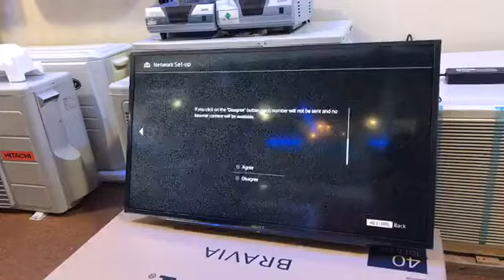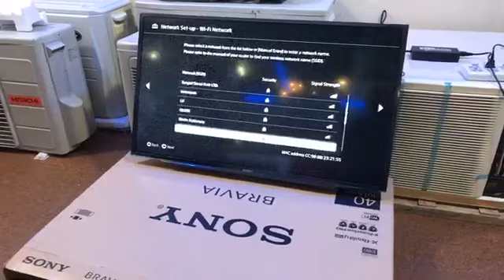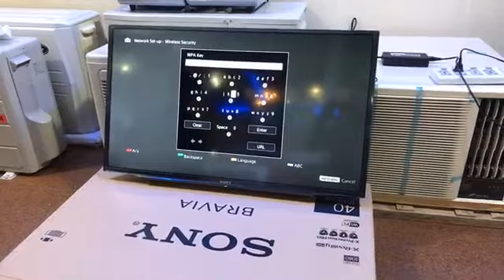ধামাকা অফার || Buy Sony Smart Led TV At Wholesales Price 2019 in BD|| Brand Bazaar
টিভিতে কালবৈশাখের ঝোড় অফার || Sony Smart Led TV Price BD || 2019 || Brand Bazaar
Unboxing SONY Bravia KD-43X7500F | 0% EMI | Brand Bazaar | Sony Bangladesh | Sony Showroom | , Sony BRAVIA KD-43X7500F 43 inch LED 4K TV, X7500F Series Specifications | Televisions | Sony TH, 4K HDR Android TV with X-Reality PRO and Smart Plug & Play, Buy Sony 43-inch X7500F 4K Ultra HD LED LCD Smart TV, Sony bravia 43 4k tv price in Bangladesh - May 2019

টিভির ক্ষেত্রে কোনটা BOSS ? SONY ৫০” সনি টিভি W800C বিশ্বকাপ উপলক্ষে বিভিন্ন ব্র্যান্ডের টিভির দাম,
Brandbazaarbd.com

Sony 32 inch TV Price | Sony 32 inch LED TV Online, Buy Sony LED TV Online at Best Electronics Bangladesh, Sony 32 inch LED TVs | 10th April 2019 - Price, sony 32 inch led tv price in bangladesh

W660F Series Specifications | Televisions | Sony Asia Pacific
Sony 43" Smart TV Price in Bangladesh | KDL43W660F - Brand Bazaar
Sony TV Price in Bangladesh, Sony Bravia 43" LED Smart TV-KDL-43W660F collection shop online, SONY 43 Inch FULL HD SMART TV 43W660F, Sony bravia image with price in bd , KDL-43W660F Specifications , Sony Bravia W660F 43 Inch 1080p Full HD Smart Internet TV, HDR TV with YouTube and ClearAudio+ | W66F,

Sony 3D TV Price in Bangladesh | Sony Android 3D TV Price | BrandBazaarBDSony 3D TV Best Price in Bangladesh at Best mart Electronics, Television buy online best tv price in Bangladesh 2019 | Brandbazaarbd.com, Smart Android TV | Full HD 3D Smart TV